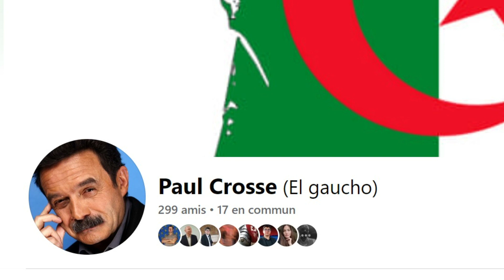Fuyez Paul CROSSE !